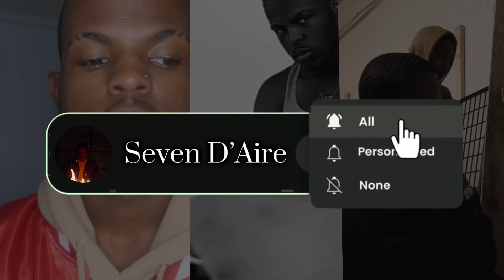The Truth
Szn 26 Episode 3: The Truth

Titled the truth, to give you the real authentic opinion/insight to life after college and post COVID.